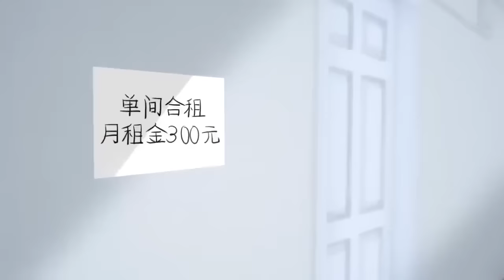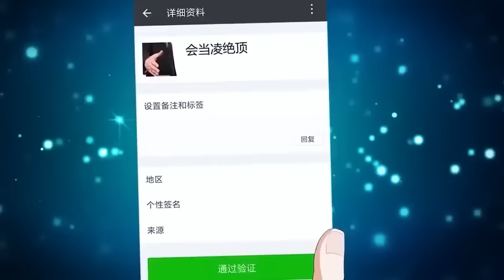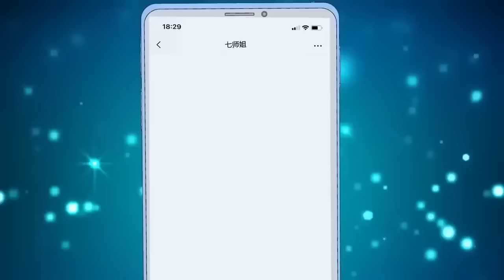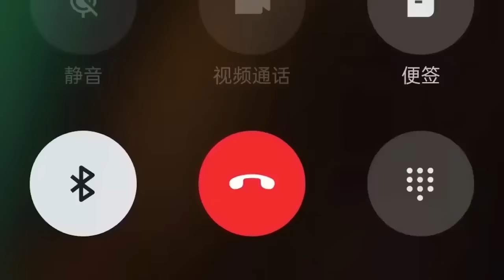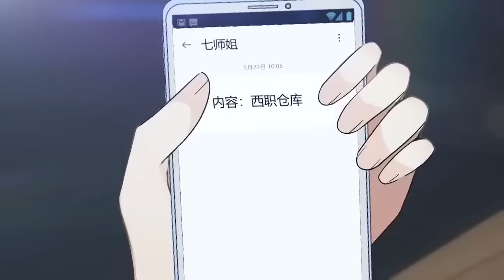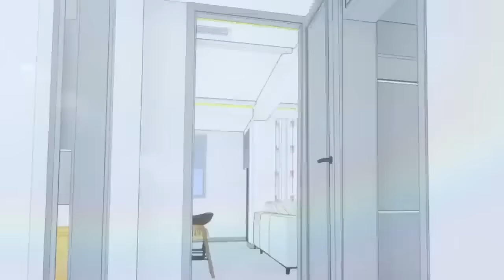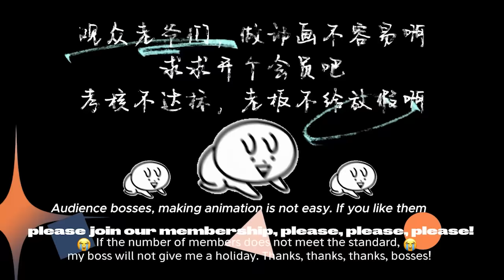【Multi Sub】Invincible Seven Senior Sisters EP1-32